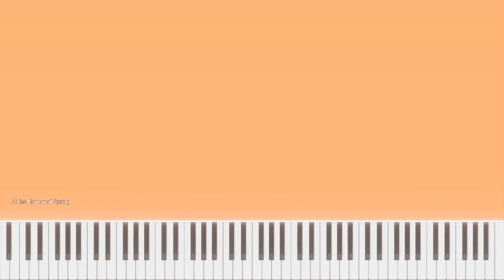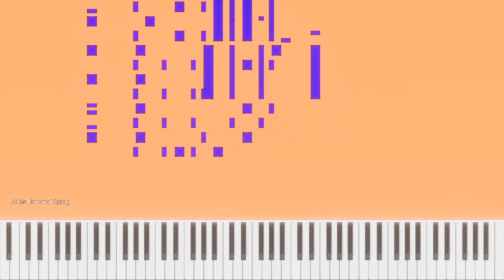At the Harbor of Spring (Nazrin theme Remix)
So, ages ago I made a remix of At the End of Spring. It was alright, but I always felt it was missing something. Today, I updated it to UDoALG's Harbor of Spring and remade it almost entirely from the ground up, and it came out quite better.

Anyway, without further adue, here is Nazrin's theme from Touhou 19, remixed.

Also yes, the cover is shitty on purpose, I love making really bad covers for some reason lmao